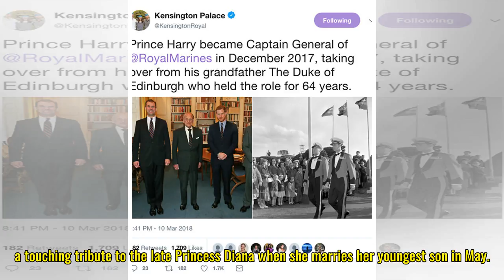Did Prince Philip give Captain of the Royal Marines title to Harry for this reason?